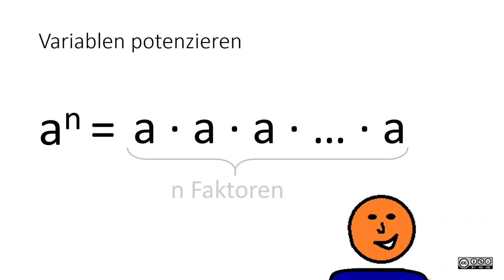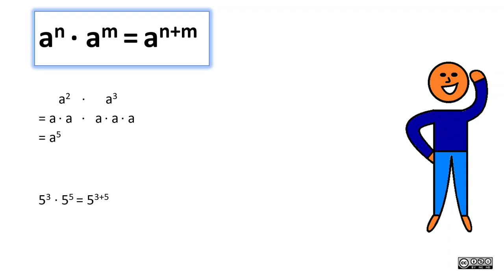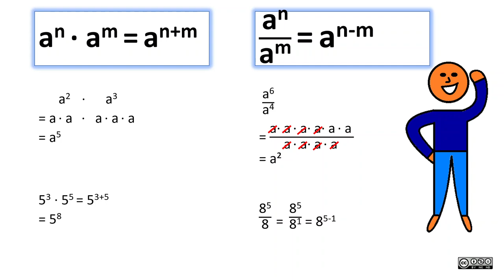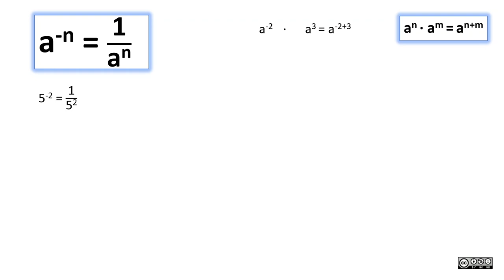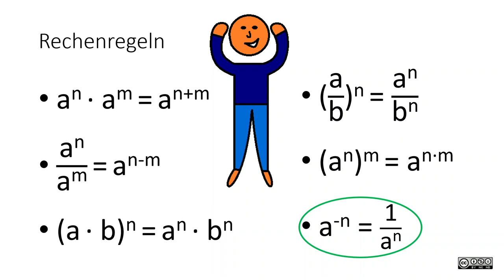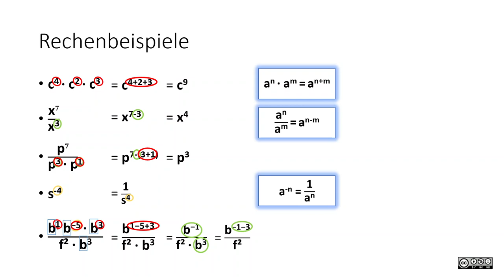Potenzen BASIC 1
Potenzen